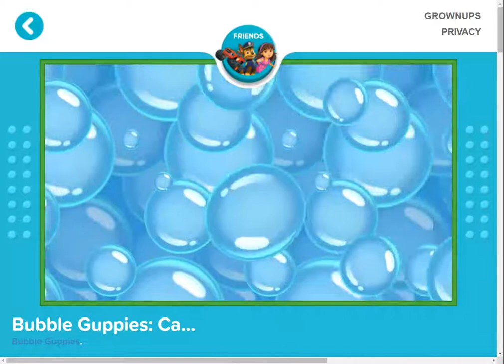Bubble Guppies Career Day Dress up Online game for kids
Simple online games for kids